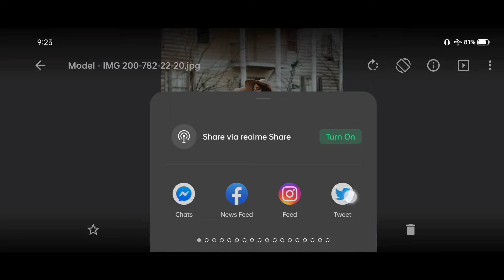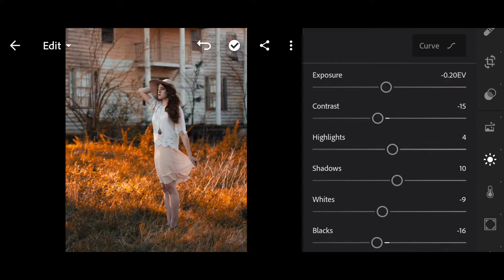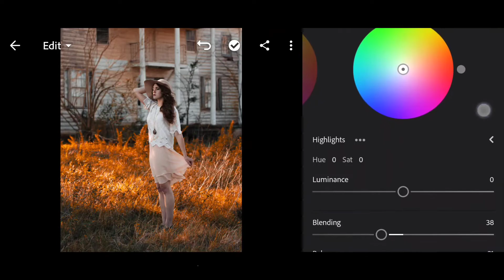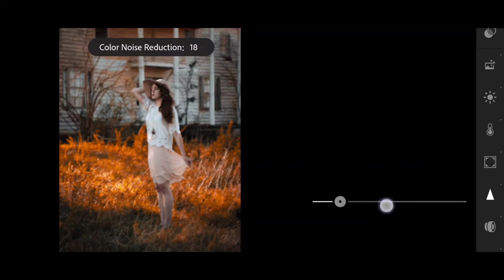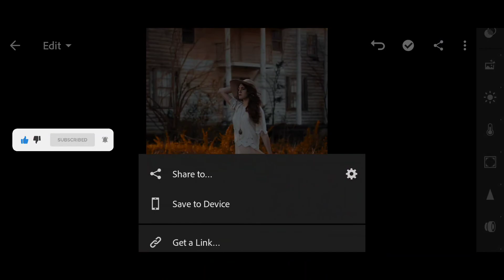Lightroom Mobile Orange Tone Photo Retouching tutorial - AG EDITZ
👉 Thumbnail & video using photo credit -
Unsplash